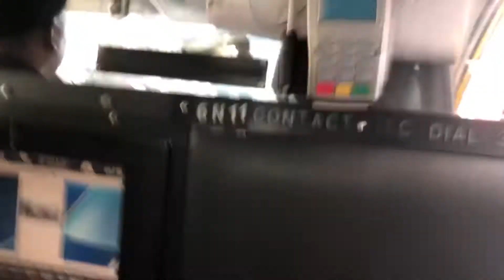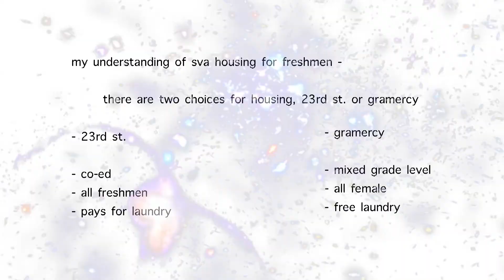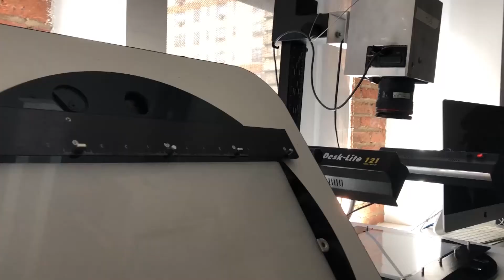ACCEPTED SVA ANIMATION TOUR!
Hey guys! here's a quick tour of the SVA Animation resources and some of NY that surrounds it! I hope this gives you a bit of an idea of what the area is like.

Although I did win the Silas H. Rhodes Scholarship at SVA I ultimately decided to attend USC because I love California and I love the animation community I've been lucky enough to befriend there XD